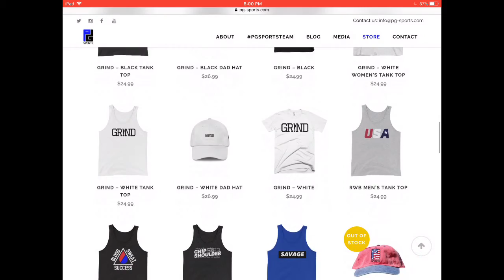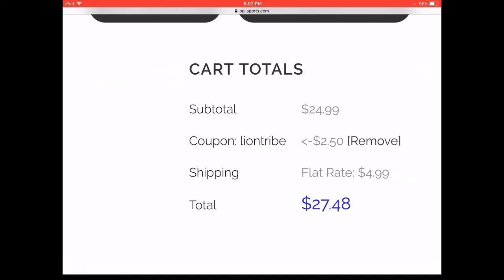KEITH THURMAN HAS NOT ONE BUT TWO TITLE DEFENSES WITH NEITHER BEING ERROL SPENCE JR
Use my coupon “liontribe” to get 10% each purchase of pgsports